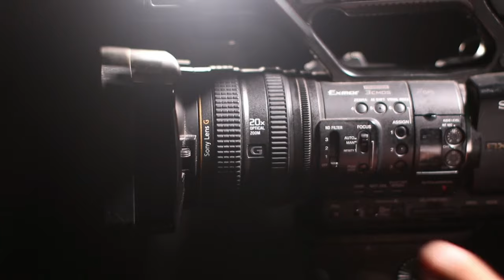vídeos sem direitos autorais carro de boi antigo 4K grátis para baixar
carro de boi super antigo de madeira - 4k30fps

4k 60fps barra para texto estilo globo esporte green screen  sem direitos autorais  Lower Thirds no copyright